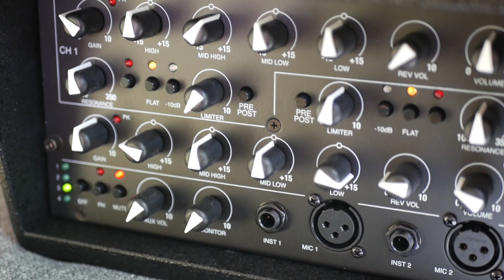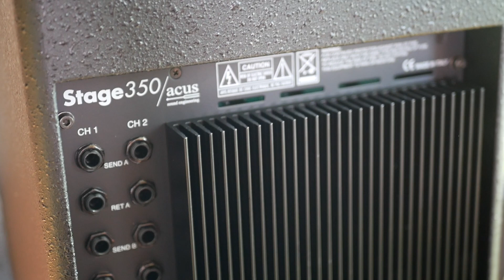Acus Stage 350 - самый мощный комбик для акустической гитары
Обзор самого мощного акустического комбо-усилителя для фингерстайла - Acus Stage 350.

Промо-код на -5% на все усилители ACUS в магазине - AXENOV.

Привет! Меня зовут Андрей Аксенов, я профессиональный фингерстайл-гитарист, эндорсер гитар Baton Rouge, La Mancha и звукоснимателей K&K в России. Пишу музыку и делаю аранжировки для гитары в стиле перкуссионный фингерстайл, а также провожу обучающие курсы для новичков и профессионалов. А на этом канале я каждую неделю выпускаю полезные и вдохновляющие ролики для гитаристов и не только :)